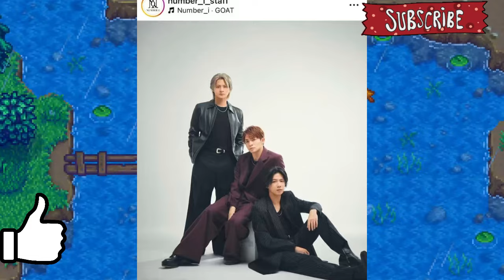【平野紫耀】Number_iからの熱いメッセージ！平野紫耀、岸優太、神宮寺勇太からのメッセージが泣ける！IMP「BAM-BOO」MV、先輩たちの応援メッセージにメンバー涙！絆の深さに涙が止まらない！